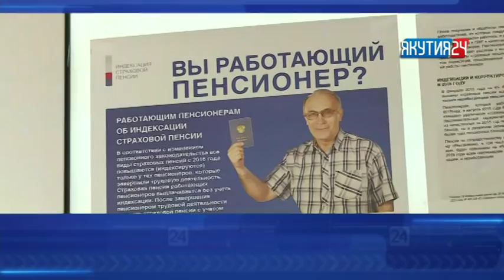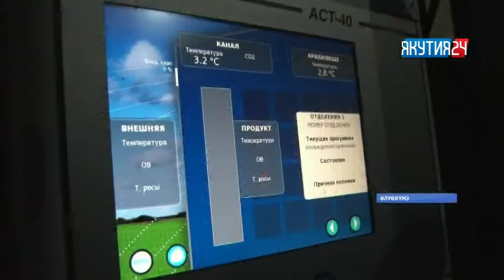«Саха сирэ» информационнай биэрии. Сэтинньи 21 күнэ, 20:30 ч